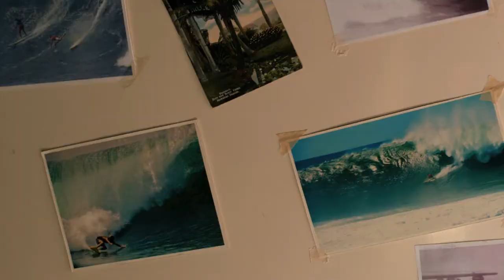Drift Exclusive Clip!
Set in a remote town on Australia's spectacular and rugged coastline in the early '70s, DRIFT tells the story of two brothers at the genesis of the modern surf industry.
Determined to escape a life of factory work and petty crime, headstrong older brother Andy (Myles Pollard) and his wayward surf prodigy younger brother Jimmy (Xavier Samuel) form a volatile alliance. With their seamstress mother Kat (Robyn Malcolm) they fashion custom-made Drift wetsuits and new shorter surfboards out of their back yard garage.

Their fledgling business generates a powerful buzz amongst the hard-core local surfers, but the brothers' progressive ideas are soon at odds with their conservative town and find themselves embroiled in a violent feud with a drug-dealing biker gang looking to manipulate Drift's early success.
Enter JB, an infamous surf filmmaker (Sam Worthington) and Lani (Lesley-Ann Brandt), his gorgeous Hawaiian companion who drift into town just as the brothers' business and troubles begin to escalate. The travellers embody the era's anti-establishment vibe and are skeptical, but soon realize if the brothers can survive and stay true to their surfing roots, they might be part of something greater than they ever imagined.

Based on true stories from the era, Drift is the action filled story of a complex family of outsiders who struggle to escape their troubled past to forge a successful future...stumbling upon the worldwide multi-billion dollar cultural movement we know today.